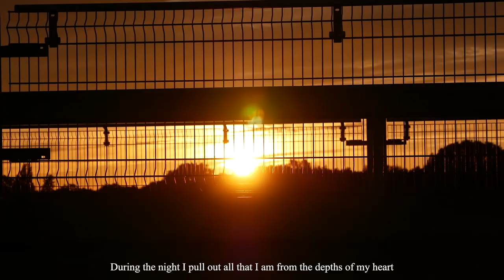Inside my head - a spoken word poem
Voiced by:  a wonderful friend

Lyrics:

During the night I pull out all that I am from the depths of my heart

Some of my memories haven’t seen the sun in so long
if I would expose them now, they would turn to ashes

Our minds can be so fragile
They consist of moments
Carefully placed next to each other
Forming a labyrinth, that sometimes…we get lost in

If you tried to show me yours
Would I ever find my way back?

Yesterday I saw you making coffee
And for me this picture has left an imprint in my head
The way your hand held the cup  and your gaze laid on the coffee pot

What were you thinking just there?
Because we shared the air and space
Yet our memories differ

Maybe on day yours will fade
And the pictures of you and me  will get fainter and fainter
What are we… if not made  of memories?
What are we if not made… of chaos?

If I could, I would show you mine

Maybe then  you would understand
Why there’s beauty in parting
Maybe then you would see
Why there’s grace in feeling as if no one’s watching
Maybe then you would know the world
The way I  see it

So, if my eyes were the window to my soul
Would you mind getting lost in them?

I’ve gone years and years of living inside my head
But now that my eyes found yours,  I realized
That it gets lonely